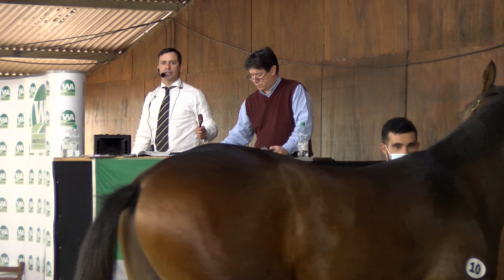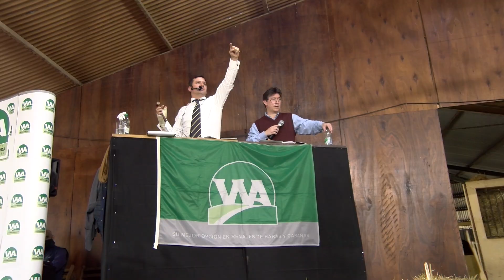BLOQUE 2 MARTES 3 DE OCTUBRE DE 2023